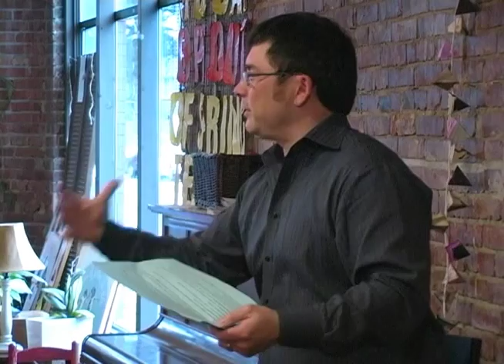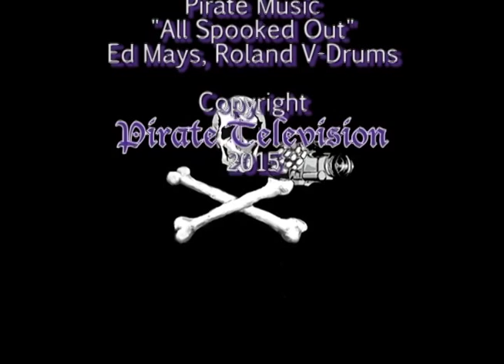The High Stakes Testing Scam and How You Can "Opt-Out"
Featuring:
Wayne Au: Wayne is a graduate of Garfield High School, a former Garfield social studies teacher, and future Seattle Public Schools parent. Currently Associate Professor at the School of Education Studies and Chair of the Campus Diversity Council at the UW Bothell, his research focuses on educational equity, high-stakes testing, curriculum theory, educational policy studies and social studies education.

Jesse Hagopian: Jesse is a graduate of Seattle Public Schools and current parent at Dearborn Park International School, teacher and Black Student Union co-advisor at Garfield High School, and editor of “More Than a Score: The New Uprising Against High Stakes Testing”

An open discussion with:
Information on new tests required by the state and district this year
Effects of testing on our students, teachers and school
Reasons why growing numbers of parents are opting their children out of standardized testing, and how to opt out.